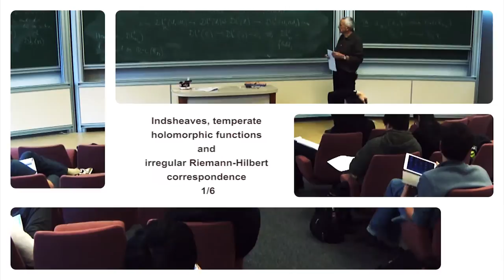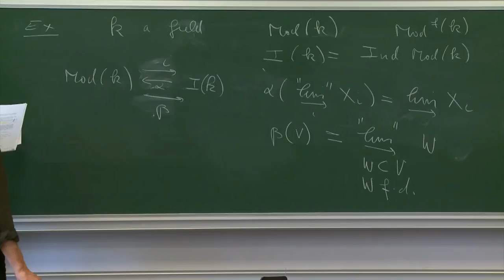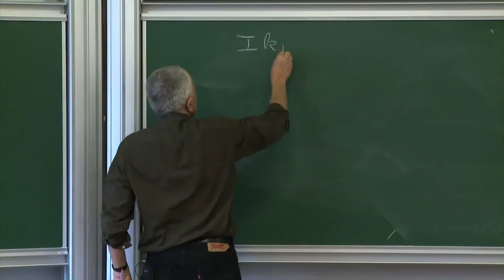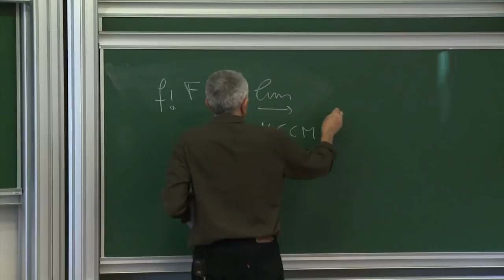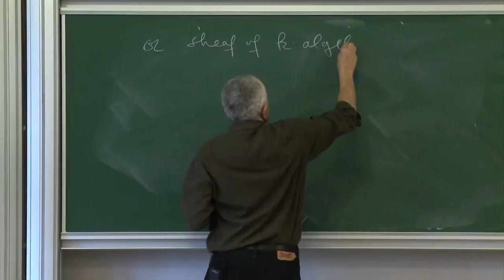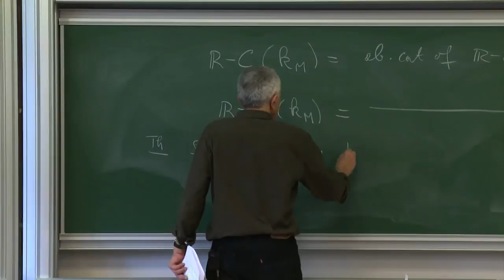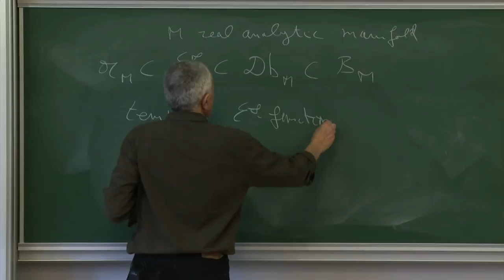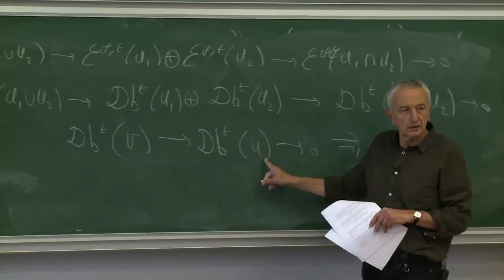Pierre Schapira - 1/6 Indsheaves, temperate holomorphic functions and irregular RH correspondence